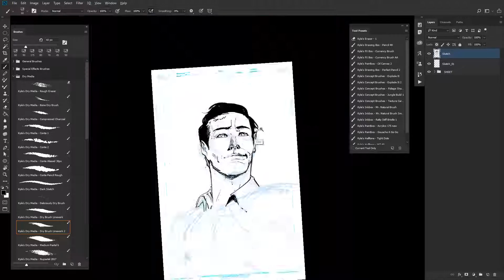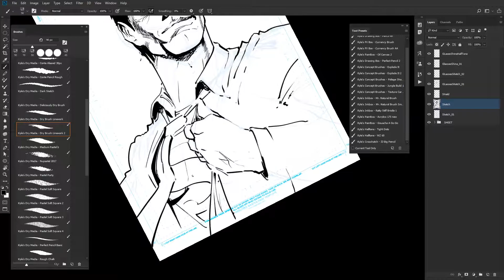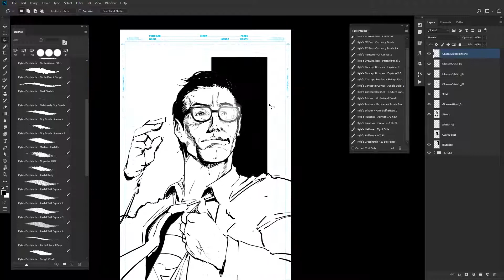Greg Miller's Superman Sketch Inks | Speed Drawing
"Everybody thinks I have power. Unlimited, unchecked power. It doesn't work like that". Greg MIller's Superman story pitch inspired this Clark Kent sketch. Greg, let's talk? 😊

Enjoy my work? Catch me LIVE every week at 🔴 or find me at your favorite local social media platform